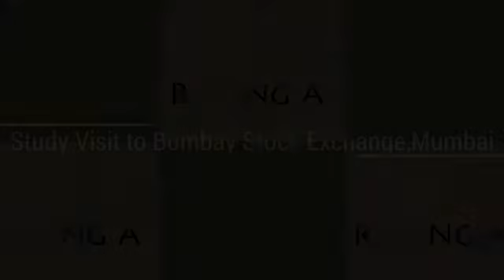Study Visit to BSE on 25/08/2015 for the students of Elphistone College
Our Investor Education Initiative

Study visit to Bombay Stock Exchange, Mumbai organized on 25th August 2015 for the students of the Elphistone College. This is part of our student education program “Start Early…Start Right”